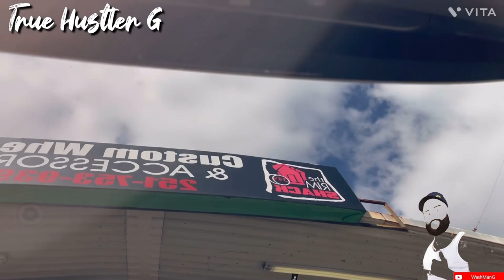2022 Cadillac Escalade 600 on 26” Forgiato Big Cap